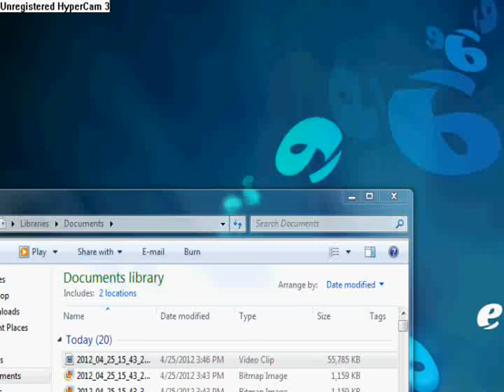schoolsouks9 - bridding with commentary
ye im absolute trash brid usually im semi decent but havent really been bridding or playing much in last 2 weeks. wanted to mix it up and upload a commentary which i havent done in a while :P lemme know how it was in comments please! =]